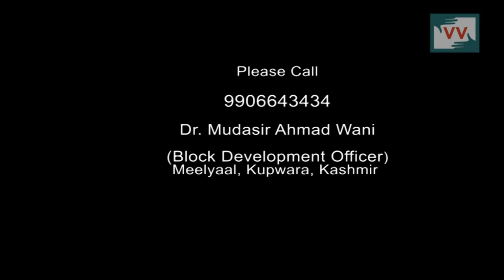Absence of a Bridge at Naala e Hud makes people suffer in Kupwara village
People are made to walk a two kilometre distance in order to reach a point where they can cross the river in order to reach onto a motorable road at Naala e Hud in Kupwara. Pir Azhar reports